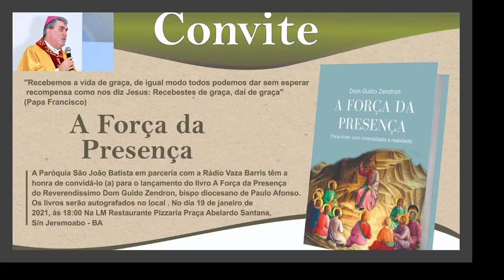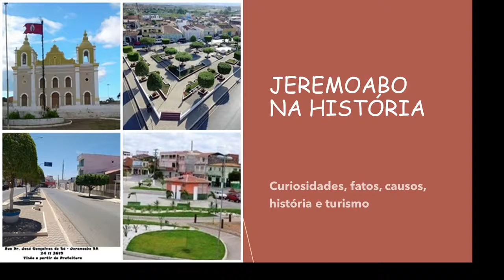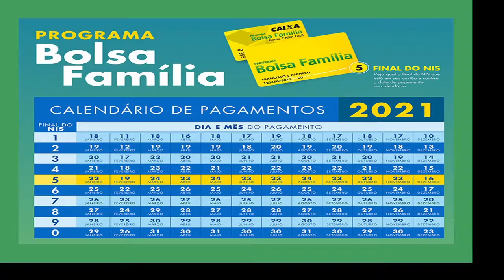Pedro Son News 17 01 2021